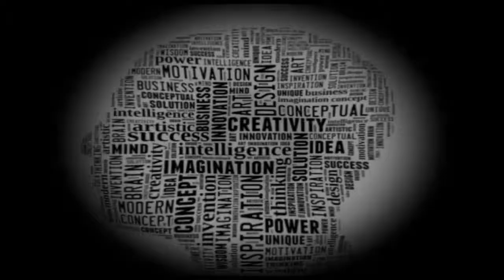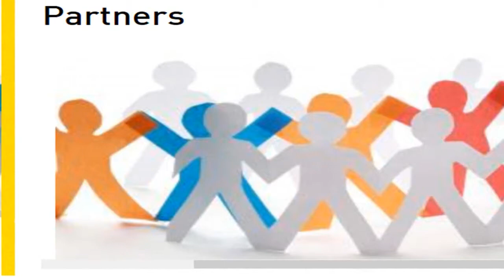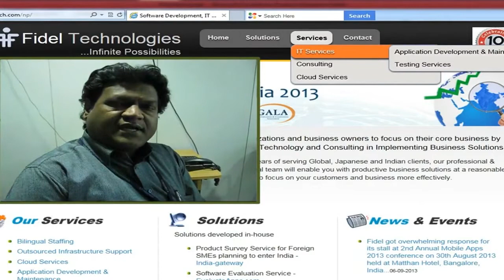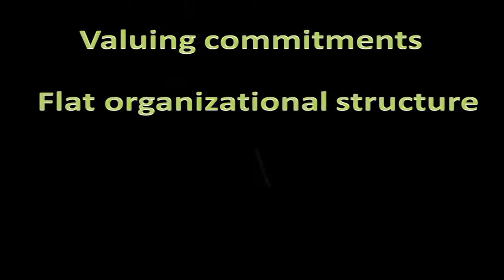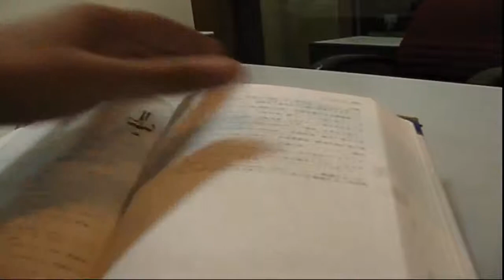Fidel Technologies IT, IoT, Localization company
Fidel Technologies working in IT, IoT and Localization from India and Japan.